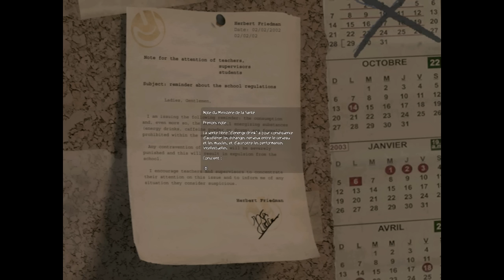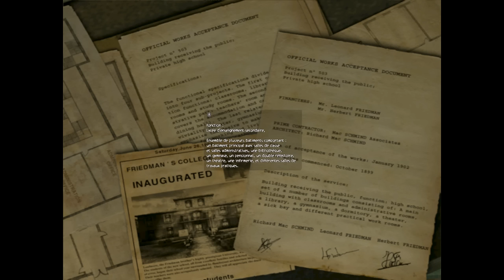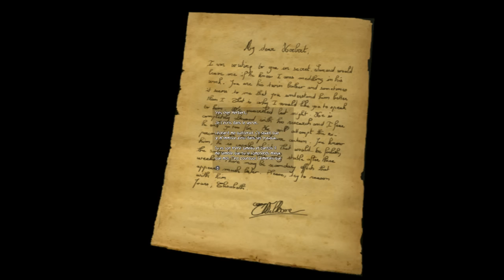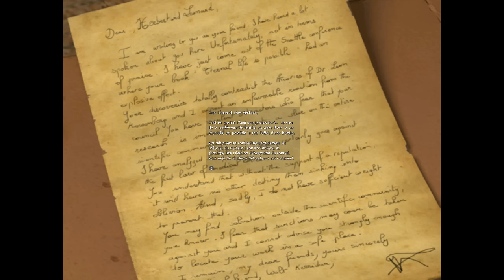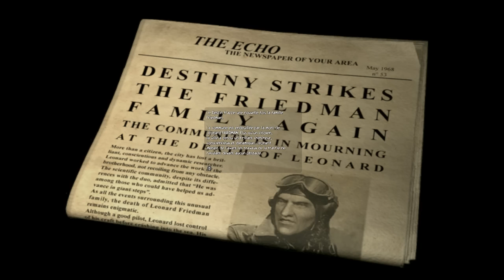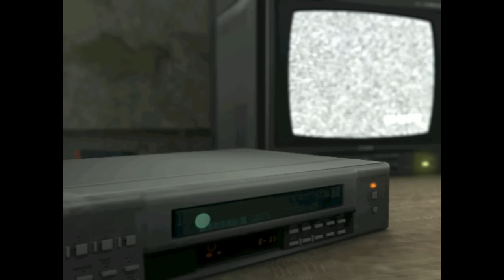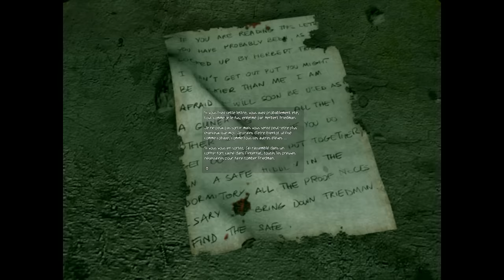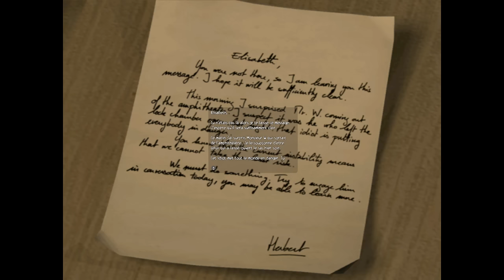VOD - Laink et Terracid // Obscure